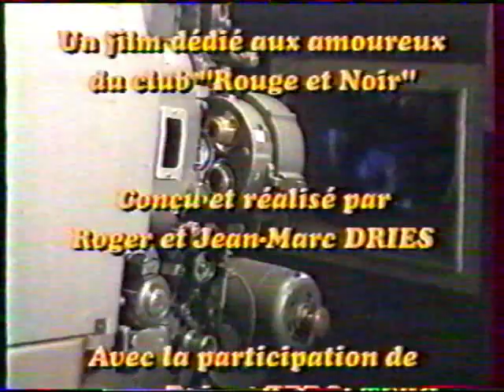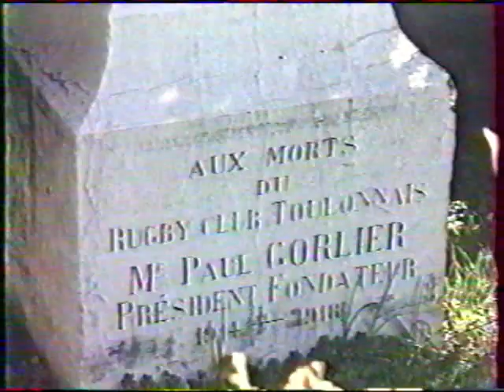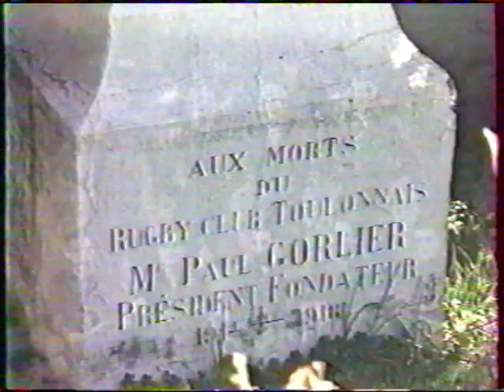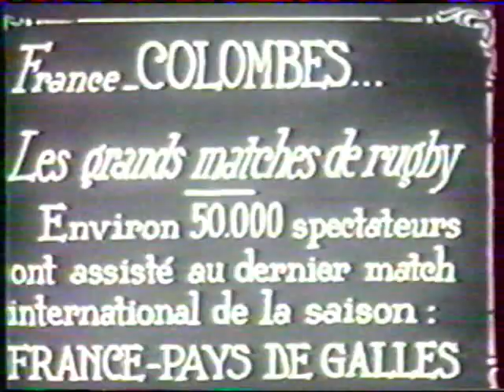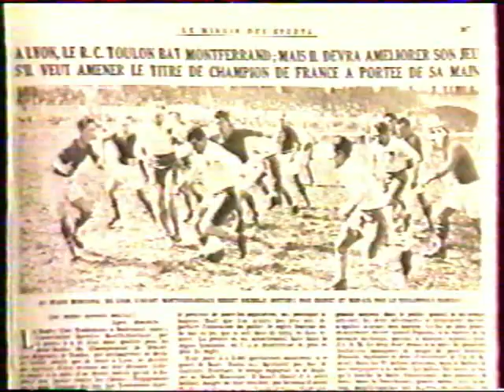Le Stade Mayol à 100 ans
Rugby Club Toulonnais.